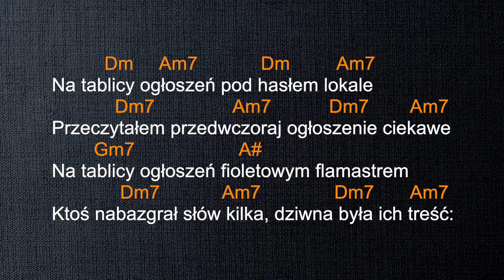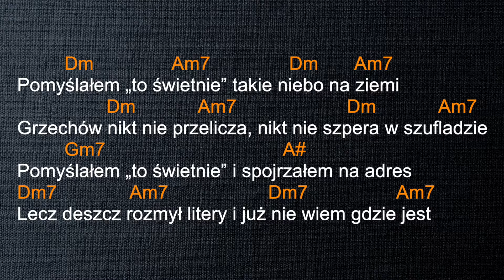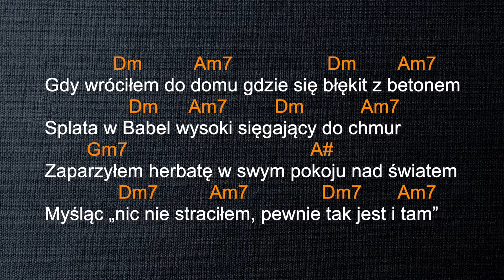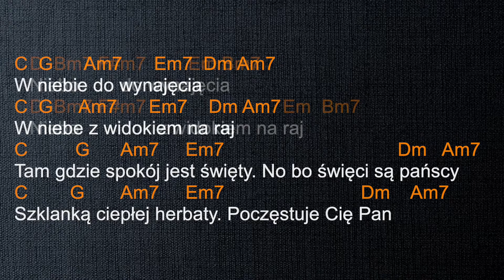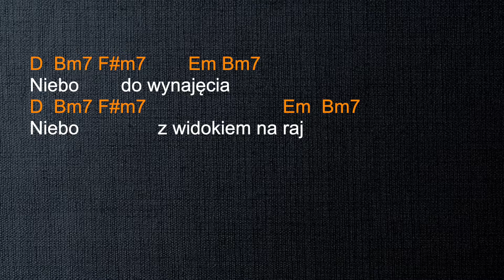Niebo do wynajęcia - Robert Kasprzycki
Muzyka, słowa, akordy.